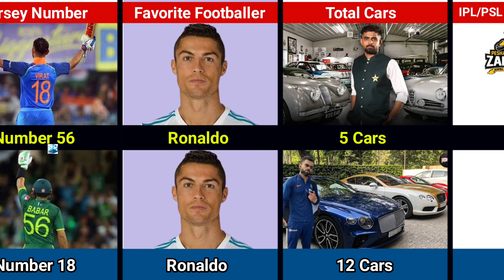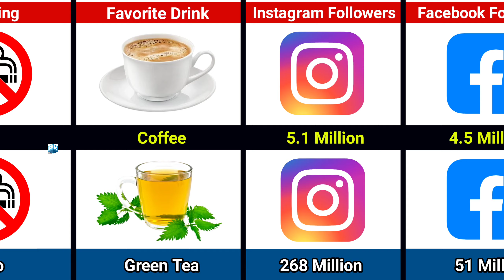Comparison: Virat Kohli Vs Babar Azam 2024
Comparison Between Virat Kohli and Babar Azam e. g biography and cricket also career